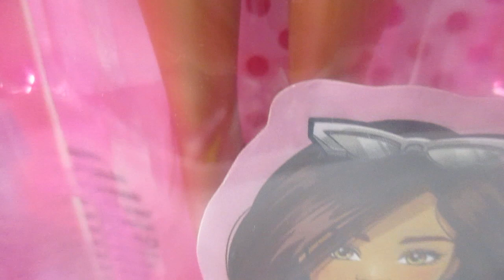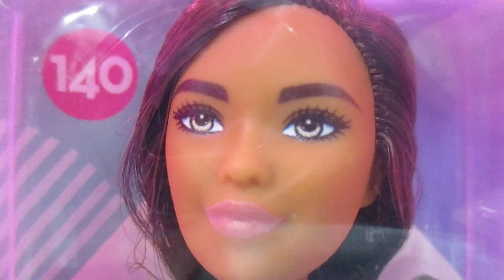Barbie Fashionista Muñeca Con Vestido Estampado de Ratones y Accesorios de Moda de Juguete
¡La nueva línea de Barbie Fashionistas incluye muñecas con 5 tipos de cuerpo, 10 tonos de piel, 8 colores de ojos, 19 colores de pelo, 19 peinados y un montón de conjuntos de última tendencia!
La muñeca Barbie es más alta que la original y lleva un vestido gris estampado con ratones con mangas fruncidas.
Las botas rosas y las geniales gafas de sol completan el conjunto.
Su pelo largo moreno tiene un peinado con ondas para darle un look moderno.
Es un regalo ideal para niñas a partir de 3 años. Podrán jugar con estilo, crear historias y descubrir el mundo de Barbie.